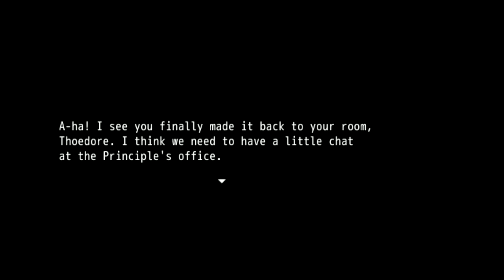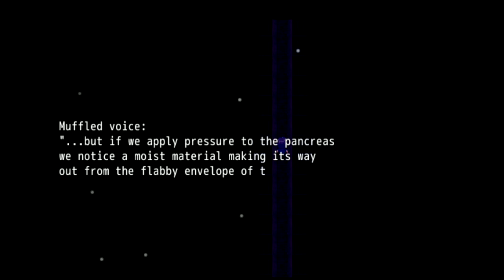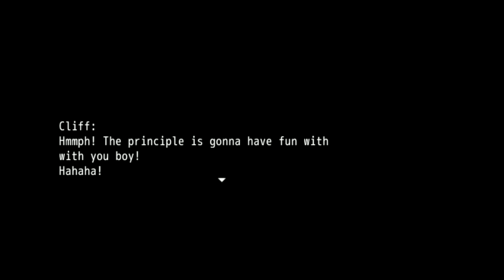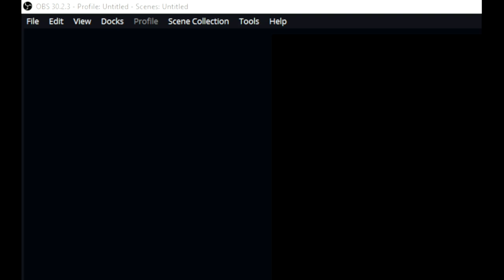The Boarding School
IN this video I explore a mysterious boarding school...